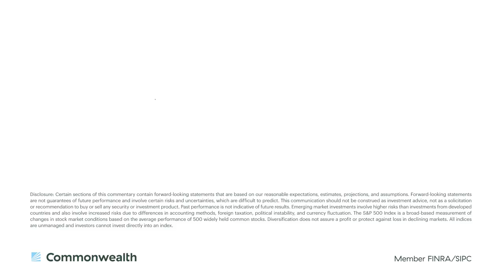Market Thoughts - January 2023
Brad McMillan, Commonwealth’s CIO, recaps December’s market and economic news. December closed out a tough year for markets. The U.S. indices showed single-digit declines for the month, capping off drops for the year of about 7 percent for the Dow, over 18 percent for the S&P 500, and 32 percent for the Nasdaq. The primary drivers were rising inflation and Fed rate increases. Still, job growth remained healthy, and consumer spending and business investment rose. So, what are the biggest risks as we enter the new year?